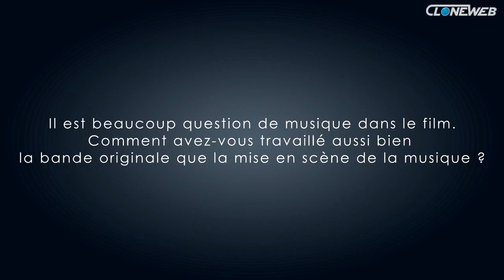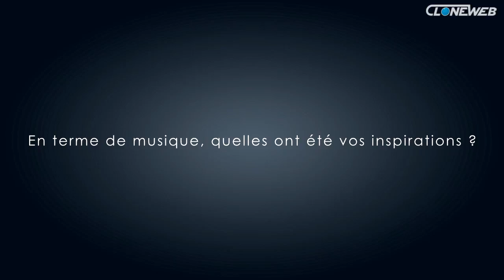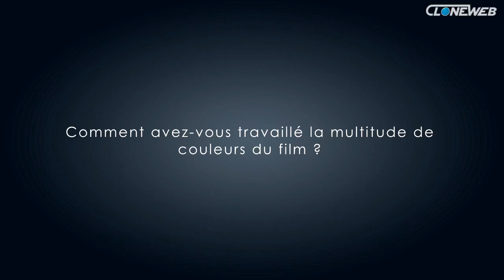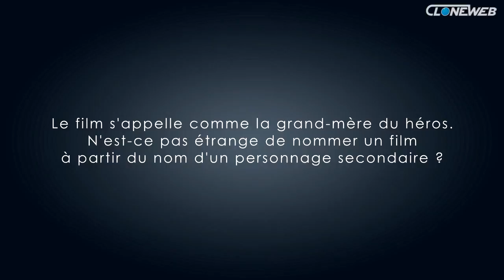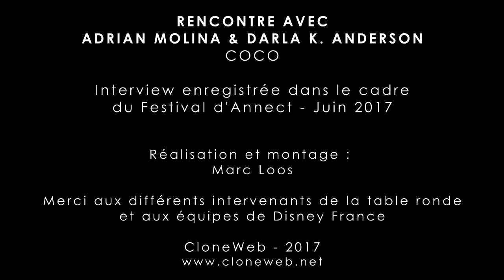Coco : Rencontre avec Adrian Molina et Darla K. Anderson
Enregistrée en juin 2017 pendant le Festival d'Annecy